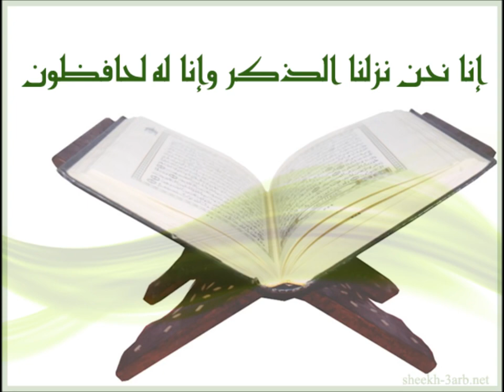83 Al Mutaffifin Ahmed Al Ajmi أحمد العجمي سورة المطففين 2